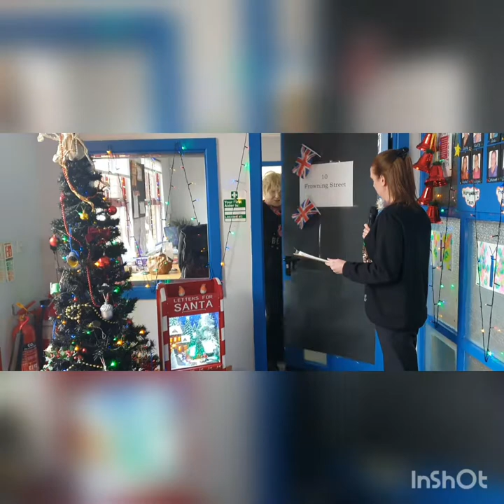Acorn Nursery Staff Offical Christmas video 2021. 'Rockin around the christmas tree'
funny video by nursery staff